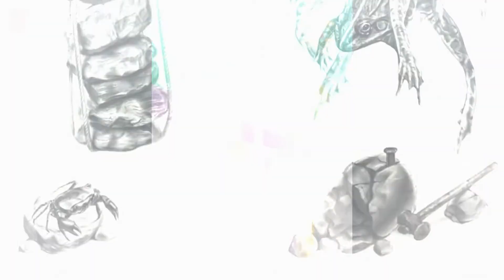A STORY OF PAINTING || Khing Shai Marma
Khing Shai Marma is a Bangladeshi artist.

CREDITS:
Creative Adviser: Kuntal Barai
Coordinator & Editing: Bappy Linkon Roy
Creative Designer: Pritam Pitu
Cinematography: Pritam Pitu